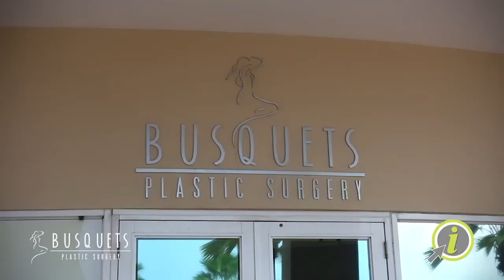Busquets Plastic Surgery video